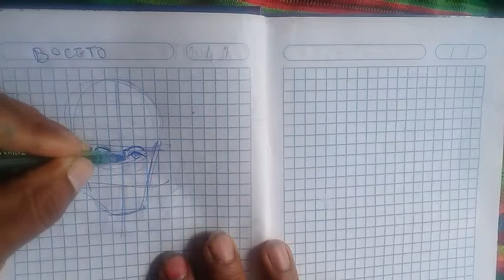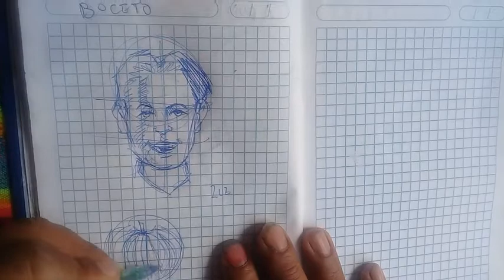1 CROQUIS APUNTE Y BOCETO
Talleres de Arte y Cultura, del taller de DIBUJO BÁSICO Y TEORÍA DEL COLOR para las sesiones híbridas en la educación